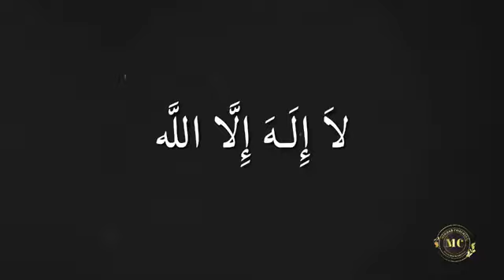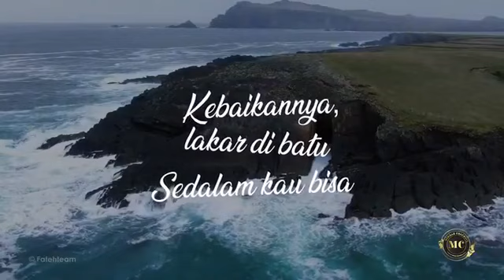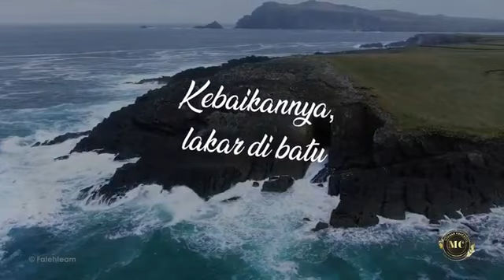BAB SOLAT SIRI 2 | KITAB SOHIH ATTARGHIB WA ATTARHIB | TALAQQI BERSAMA DDUNHM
BAB SOLAT SIRI 2 | KITAB SOHIH ATTARGHIB WA ATTARHIB | TALAQQI BERSAMA DATUK DR. USTAZAH NORHAFIZAH MUSA

Bersama :

🌷 Datuk Dr Ustazah Norhafizah Musa

🌷 Puan Mardhiah Mustapha

🌹🌹  Buku Doa Mihrab By Datuk Dr Ustazah Norhafizah Musa.

Marilah mengambil keberkatan bulan yang mulia untuk infaq terbaik tuan puan budiman, jariah penuh barakah dengan membantu pembinaan Fasa ke2 Maahad Tahfiz Integrasi Madinatul Huffaz
AKAUN MAYBANK
ATAS NAMA : TAHFIZ MADINATUL HUFFAZ

Sebarkan ilmu dan kebaikan